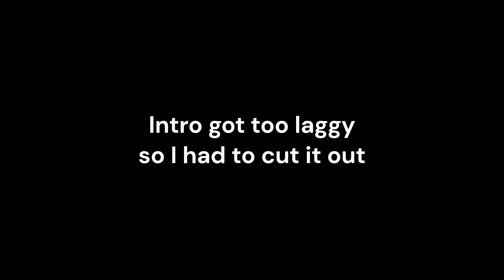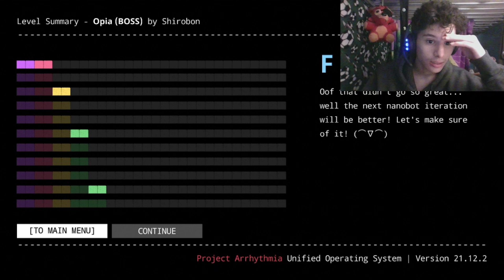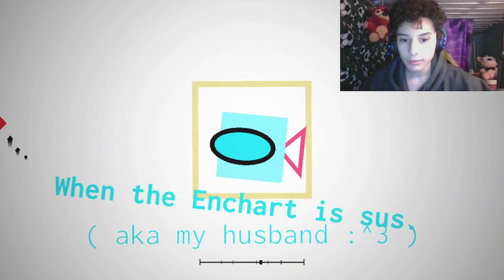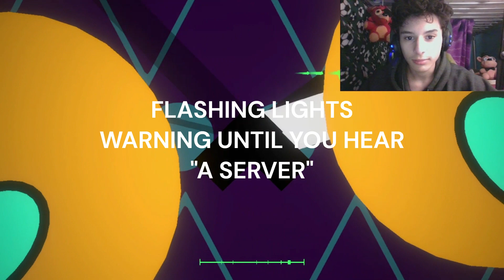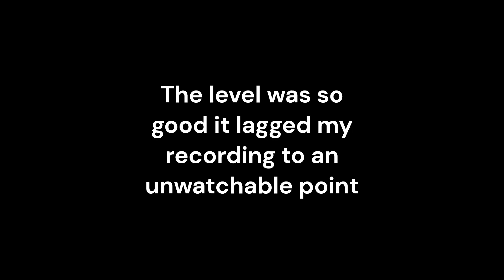Project Arrythmia is actually insane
For some reason my footage only lagged in the main menu parts which is weird, but at least we see the important stuff

Time stamps for levels:
0:00 Opia
7:46 Suspicious
13:06 DANGER
17:08 Exoplanet
23:54 Medusa